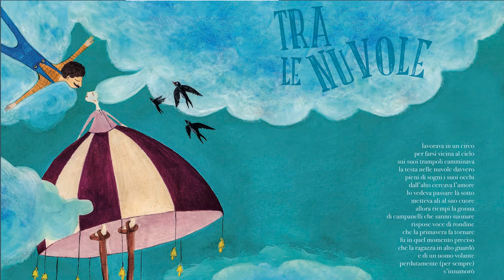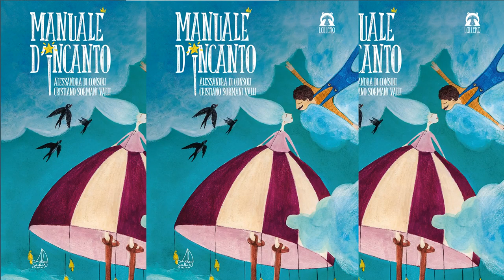MunicipioX 01/12/20 - Manuale D'Incanto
Questa sera ospiti di MunicipioX Alessandra Di Consoli e Cristiano Sormani Valli, rispettivamente illustratrice e scrittore del libro "Manuale D'Incanto"